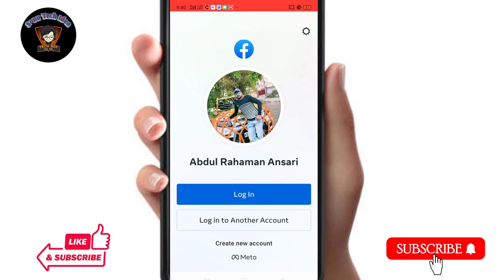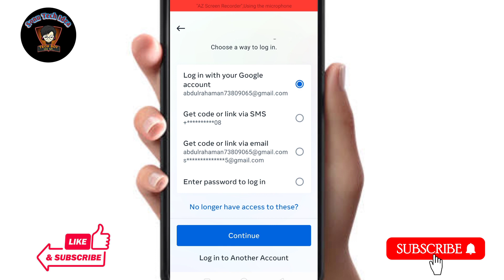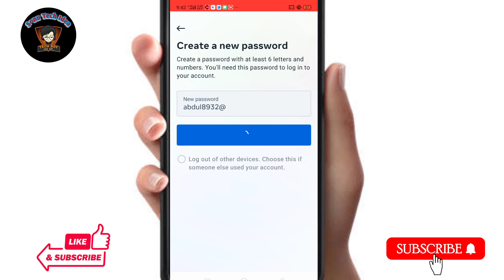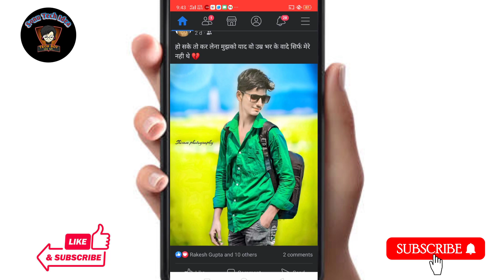Facebook Ke Dusare I'D Aur Password Kaise Pta Kare ,How to search facebook second id and password.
Hello dosto aaj ke es video me mai aap sabhi ko ye batane ki kosis kiya hu ki aap apne second id aur password agar aap nhi jante hai to aap kaise pta ker sakte hai puri jankari aaj ke es video me bataya hu to video ko pura end tak dekhna.

Topic cover:-
Facebook ke dusare id aur password ko kaise pta kare
Facebook ke id aur password ko kaise pta kare
Second fb id aur password kaise search kare
Fb ke second id gum ho gya hai kaise pta kare
Fb ka second id aur password dono gum ho gya hai kaise pta kare